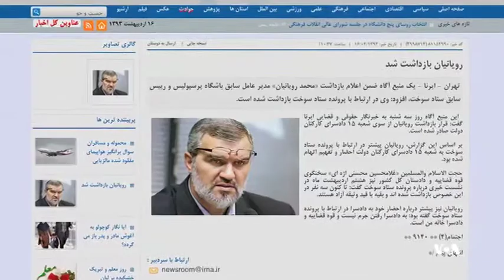محمد رویانیان بازداشت شد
محمد رویانیان، مدیر عامل پیشین باشگاه پرسپولیس تهران و رئیس سابق ستاد سوخت، بازداشت شد. مقامات قضائی ایران جزئیات بیشتری در مورد این پرونده ارائه نداده‌اند، اما مجتبی شفیعی، رئیس جدید ستاد سوخت، پیش از این گفته بود سوءاستفاده‌ها و برخی انحرافات مالی در دوران ریاست رویانیان در ستاد سوخت روی داده است. گزارش از کوروش صحتی.